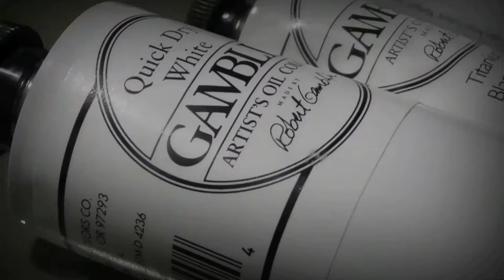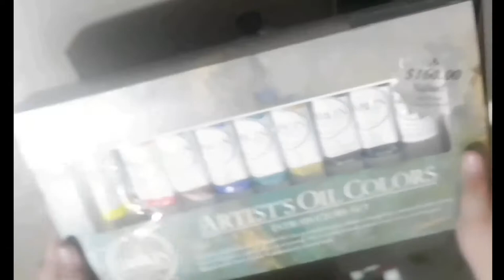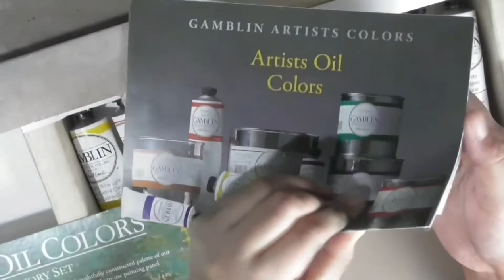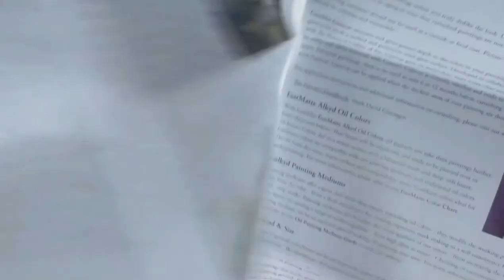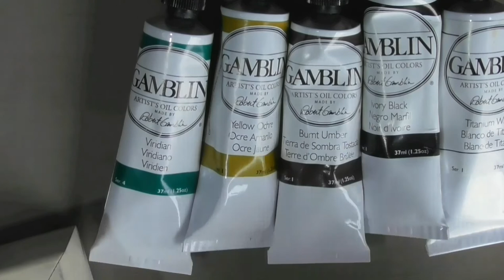GAMBLIN Artist Oil paints unboxing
The Gamblin intro colour set is a constructed palette of Gamblin’s luscious oil colors to support any style of painting.
37ml Tubes
Colours include Alizarin Crimson, Burnt Umber, Cadmium Red Light, Cadmium Yellow Light, Ivory Black, Titanium White, Ultramarine Blue, Viridian and Yellow Ochre.
A perfect quality gift for yourself or someone else.